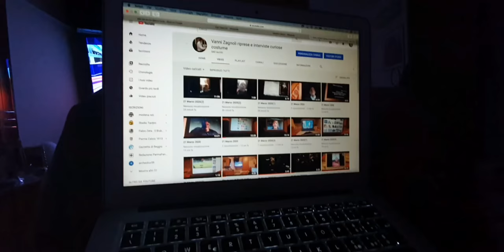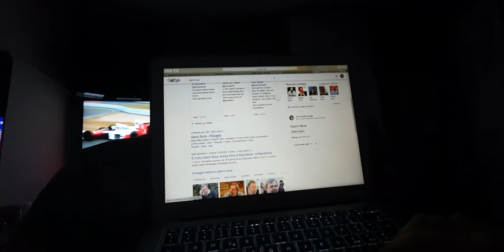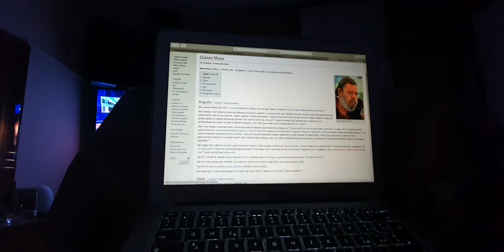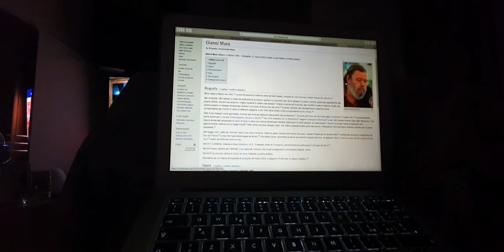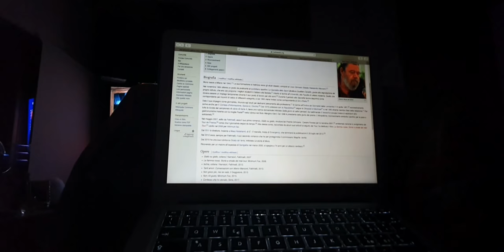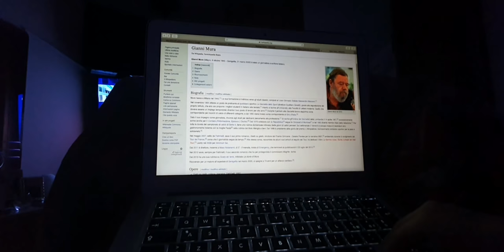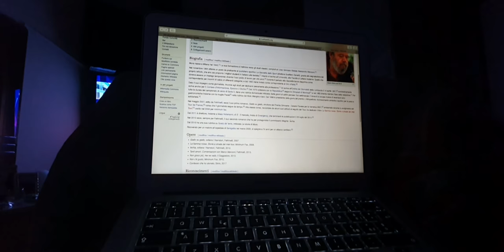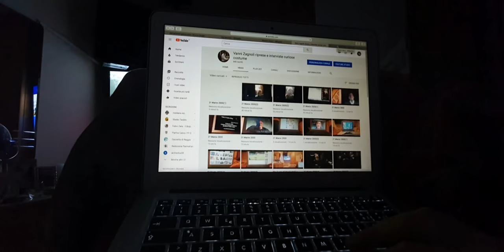Gianni Mura, Gigi Garanzini: "Da Spagna '82, a Siviglia: sdraiati a Puebla. Mai stroncava gli chef"